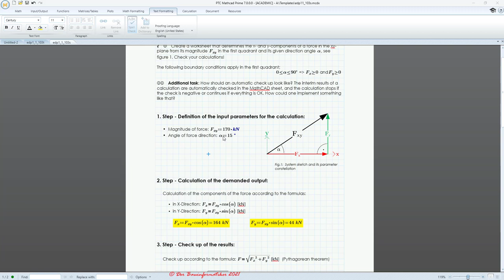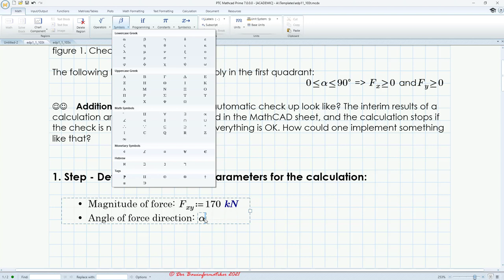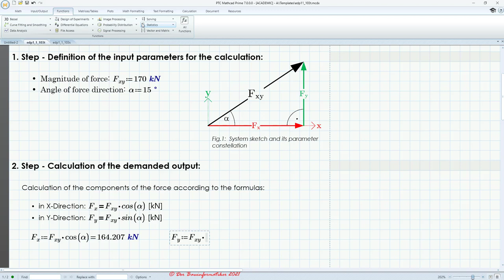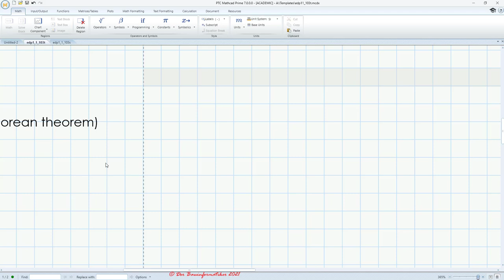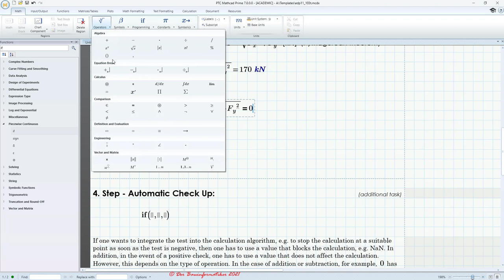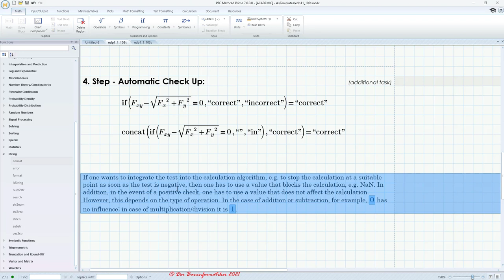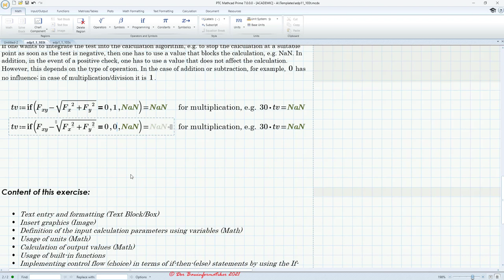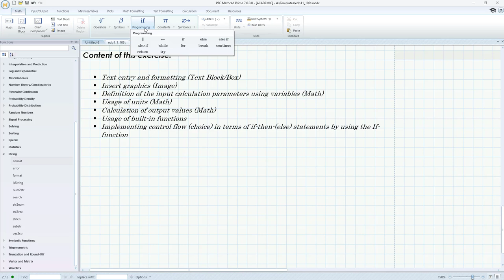MathCAD Prime Basics - L1: T2 Creating a simple Worksheet to calculate the Components of a Force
This tutorial provides an introduction to creating worksheets using MathCAD Prime. Worksheets in MathCAD can be used to document and automate technical mathematical algorithms or to develop them. Using a simple practical example from construction mechanics for calculating the components of a force in the plane, the following topics are explained:

-Text entry and editing 02:10
-Create variables as input parameters with units of the worksheet 03:10
-Insertion of external graphics 07:05
-Creation of variables with units as output parameters of the worksheet, input of mathematical expressions and use trigonometric built-in functions 08:25
-Installation of a self-check to test the plausibility of the previously calculated values 15:00
-Use of control structures (two way condition or rather if-then-else statements) via if-function, e.g. to stop further calculations if an integrated self-check of the algorithm has identified an error in the previous calculation 18:50
-Concatenate text with one another using the corresponding built-in function 23:50